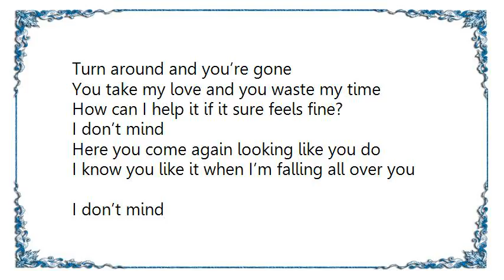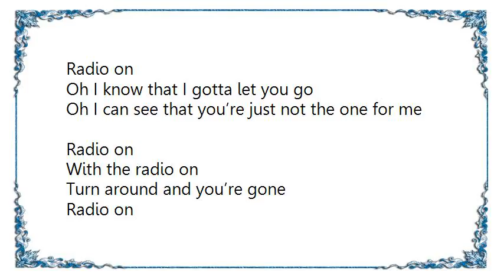Ex Hex - Radio On Lyrics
[Lyrics Ex Hex - Radio On]
Just about the time, time I get off
You’re gonna roll right past with the radio on I don’t mind
One more time, yeah do it again
But you keep on saying that you’re my friend I don’t mind

Radio on
Radio on
Turn around and you’re gone

You take my love and you waste my time
How can I help it if it sure feels fine?
Here you come again looking like you do
I know you like it when I’m falling all over you

Radio on

Oh I know that I gotta let you go
Oh I can see that you’re just not the one for me

Radio on
With the radio on
Radio on